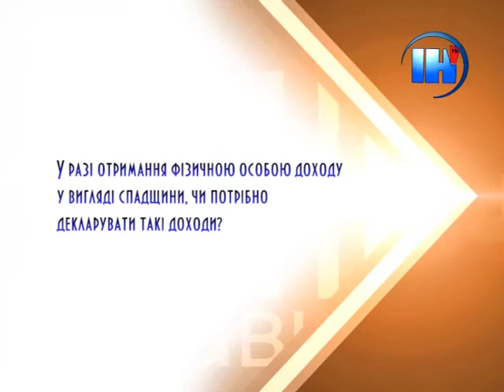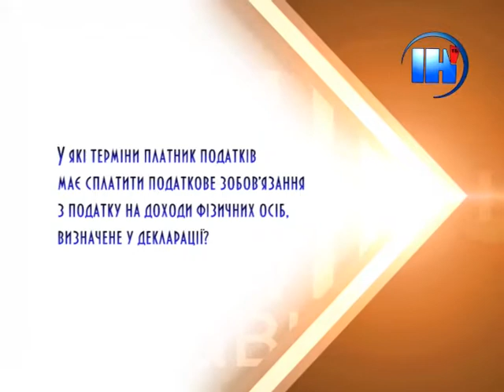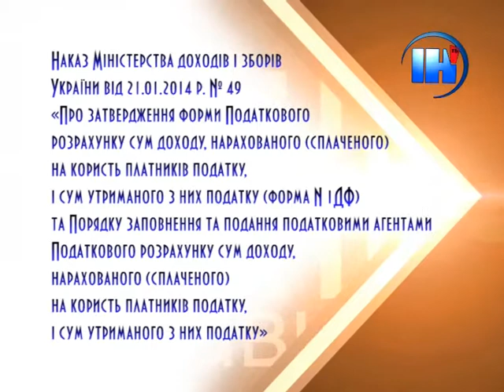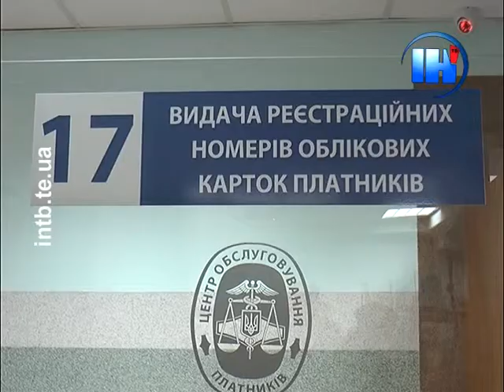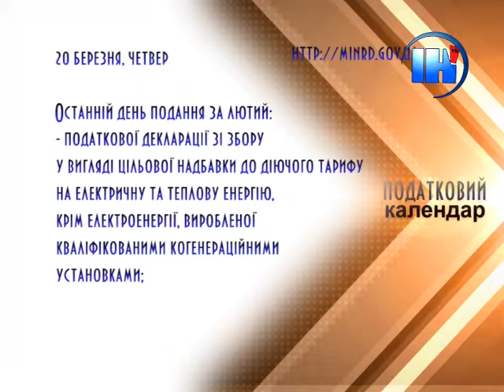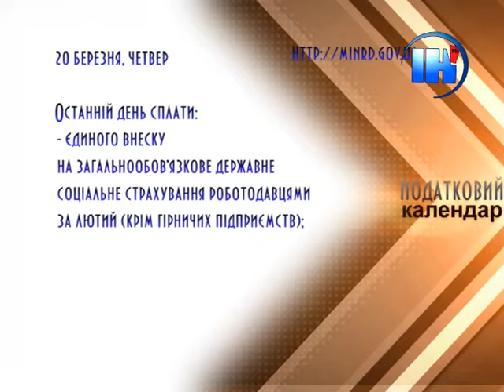Бізнес за правилами 94